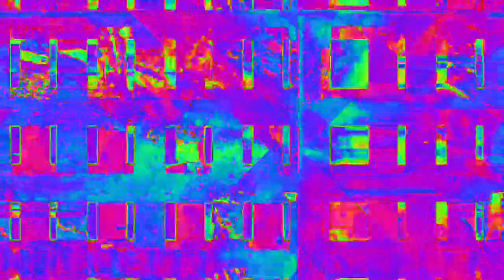[EPILEPSY WARNING] Movie 23 02 14 15h01m15s